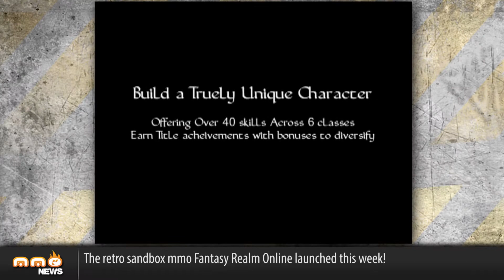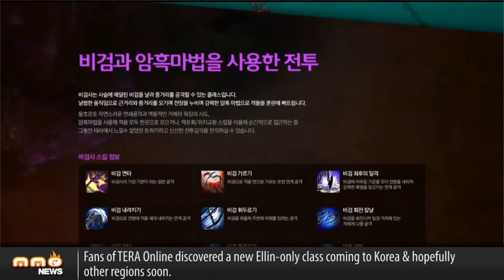This Week in MMO News w/ Ashlen - January 4th, 2014 - mmo-play.com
In this first episode of the new year, Ashlen gives us the latest on Path of Exile, Europa Universalis IV, Fantasy Realm Online, Tera, Alfheim Tales Online, Lunia, and Elsword.